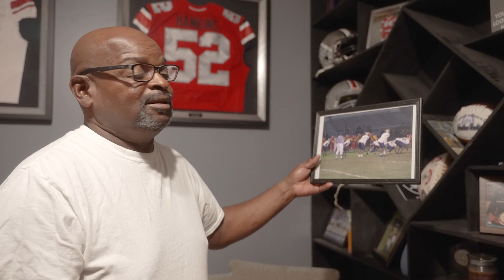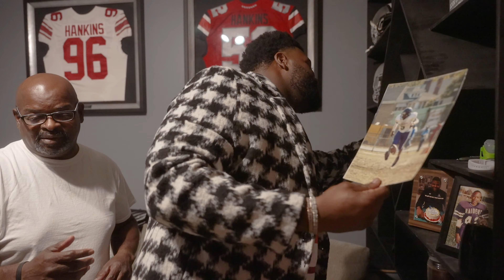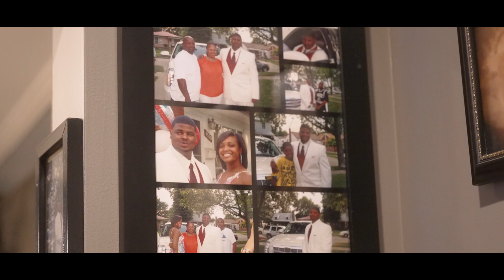FROM DETROIT TO THE NFL | NFL PLAYER | BIG TIME HANK #5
Went to my hometown to take a trip down memory road and tell my journey from playing football since 6 years old to now playing in my 9th year in the NFL. Thank you for all the support.

Born To Hustle Collection LIVE!